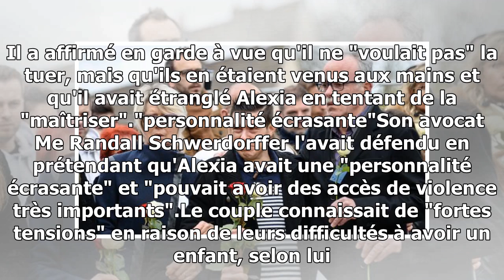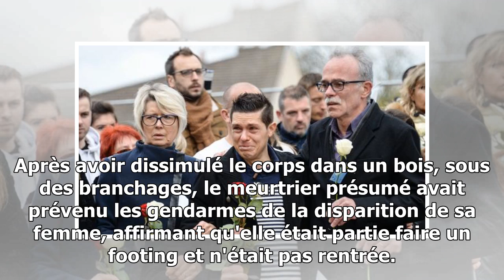"notre fille n'était ni autoritaire, encore moins violente": les parents d'alexia daval se livrent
"Aucune nouvelle date n'a été fixée pour le moment", a précisé la procureure de Besançon Edwige Roux-Morizot. L'informaticien de 34 ans devait être entendu pour la première fois de...